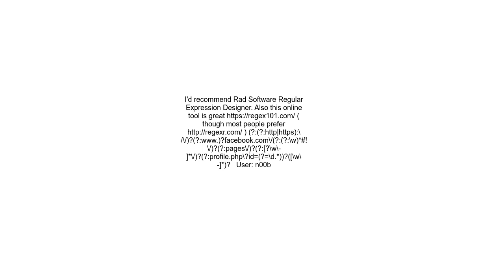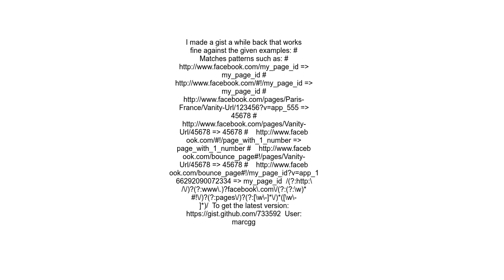Facebook profile URL regular expression